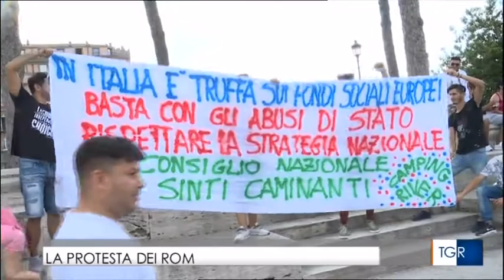ROM CAMPING RIVER IN MANIFESTAZIONE A PIAZZA VENEZIA, ROMA CAPITALE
CAMPING RIVER E NAZIONE ROM IN MANIFESTAZIONE A ROMA CAPITALE, PIAZZA VENEZIA. BASTA SGOMBERI ED ILLEGALITA' ISTITUZIONALI

Il 22 giugno 2018, , una squadra di 100 uomini della Polizia Municipale di Roma Capitale, agli ordini del Comandante della Polizia Municipale Antonio di Maggio, ha sigillato 5 moduli abitativi e messo sulla strada famiglie intere, uomini, donne e bambini. Un grave abuso ed illegalità istituzionali e' in atto nel Camping River. L'Ufficio Rom Sinti Caminanti (RSC) di Roma Capitale non ha predisposto nessun progetto di inclusione sociale.

Il 21 giugno 2018 è successa la stessa cosa: altre 8 famiglie sono state private dell'abitazione, gli uomini della Polizia Municipale hanno distrutto i container prendendo a martellate i vetri delle finestre.

ecco il piano di inclusione di Virginia Raggi: una barbarie

Le stesse famiglie avevano diffidato per iscritto, in questi giorni, il direttore dell'Ufficio RSC di Roma Capitale Michela Micheli e la Polizia Municipale ad agire sgomberando i moduli. Le istituzioni romane non rispettano quanto deliberato dalle stesse istituzioni romane. Siamo di fronte ad una totale assenza e non rispetto della legge. Abusi che verranno prontamente denunciati in Procura della Repubblica da Marcello Zuinisi legale rappresentante dell'Associazione Nazione rom (ANR).

Per protestare contro la brutale, barbara ed inaudità operazione, la mattina del 22 giugno alle ore 10.30, , autorizzati dalla Questura di Roma, sotto il Campidoglio, in Piazza Madonna di Loreto, Piazza Venezia, sono scesi in manifestazione i cittadini Rom Sinti Caminanti, sostenuti nella loro azione giuridica, istituzionale, umana e politica dall'Europarlamentare Silvia Costa.

Invitiamo tutti i cittadini ad unirsi alla nostra legittime e civile protesta. Le operazioni di polizia devono cessare immediatamente ed essere immediatamente predisposti piani di inclusione per ogni nucleo familiare, come stabilito dalla delibera n. 70 approvata dalla Giunta di Roma Capitale, salvaguardandone l'unita'.

Devono essere usati correttamente i Fondi Strutturali Europei ricevuti dall'Italia per l'inclusione sociale. Deve essere rispettata la legge, gli Accordi Europei e la Strategia Nazionale di Inclusione. ANR continuerà a rivolgersi alla Commissione Europea chiedendo l'immediata predisposizione di una commissione di inchiesta su quanto in atto. Ci rivolgeremo inoltre al Presidente del Parlamento Europeo con una interrogazione urgente al Governo Italiano ed al Governo locale di Roma Capitale.